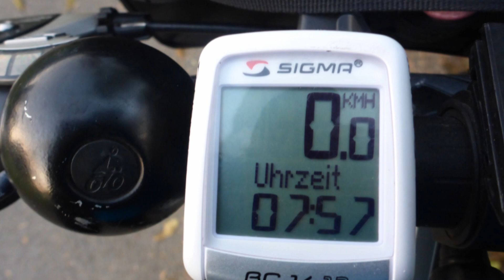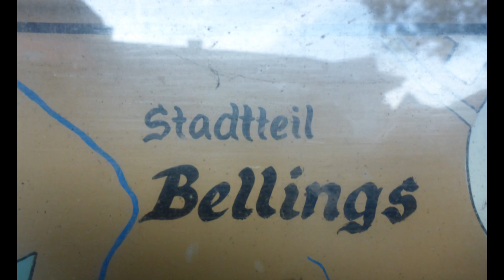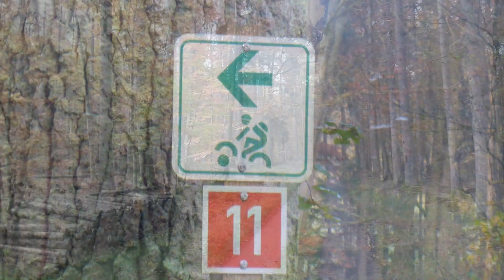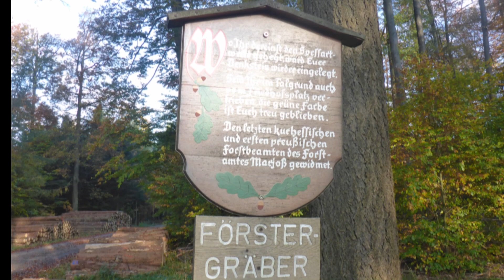Radtouren um Schlüchtern 23: Zu den Förstergräbern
Eine Radtour über Hohenzell und Bellings zum Bellingser Kreuz. Von dort zu den Förstergräbern und vorbei am Freizeitpark Steinau zurück nach Schlüchtern (Rundkurs - 27 km).